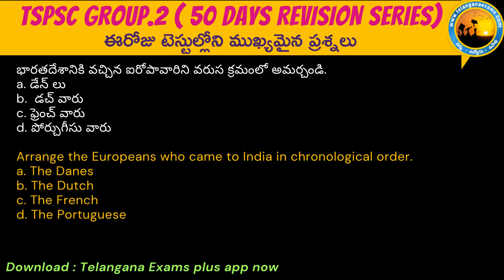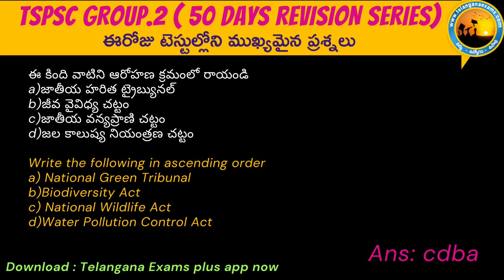GROUP 2 - 50 DAYS REVISION SERIES |15TH DAY IMP QUESTIONS |by VishnuKumar | Telangana Exams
GROUP.2 నాలుగు పేపర్లు  Most IMP Questionsతో మాక్ టెస్టులు+ గ్రాండ్ టెస్టులు| మొత్తం 20 టాపిక్స్ - ఒక్కో టాపిక్ కి 15 టెస్టులు - 10,500 ప్రశ్నలు -  New Syllabus Chart అన్ని పేపర్లు కవరేజ్
GROUP.2 REVISION SERIES @ Rs.399 only
COURSE AVAILABLE ENG & TELUGU MEDIUM Don't Miss
(దయచేసి ఈ లింక్ ... మీ ఫ్రెండ్స్ కి ఫార్వార్డ్ చేయండి )